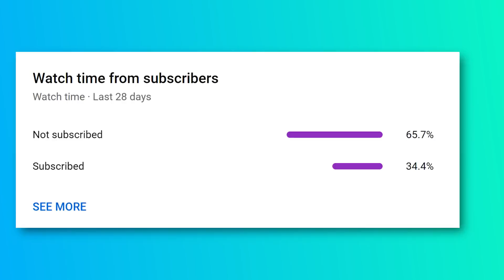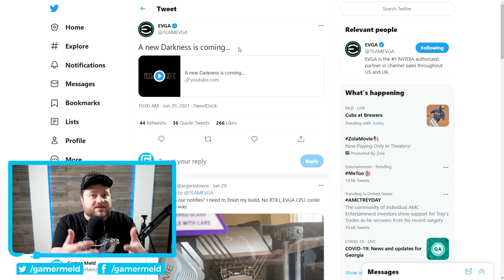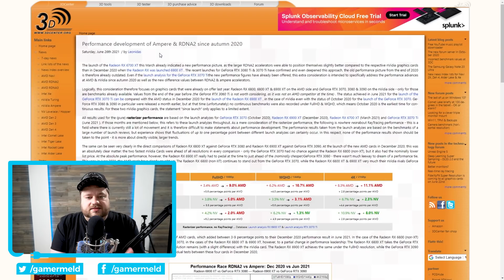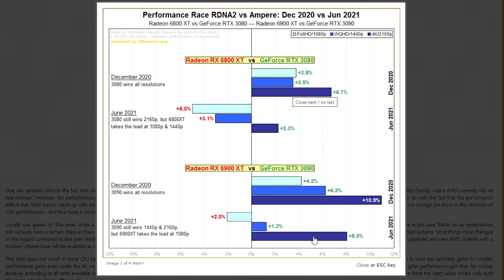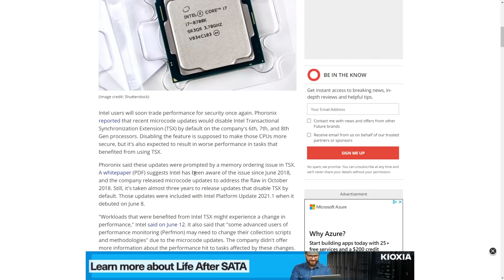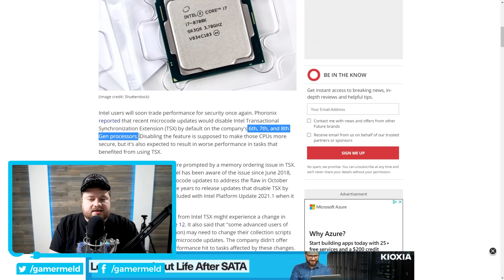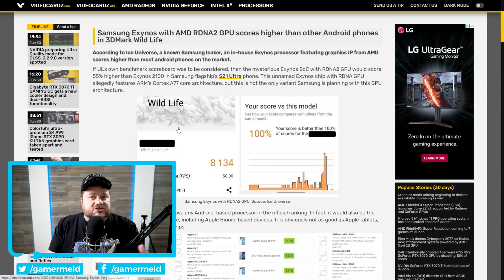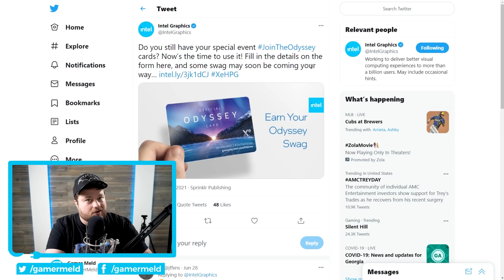Intel’s OFFICIALLY Releasing Their Monster Gaming GPUs!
Intel's monster GPU is officially coming soon, AMD just made the fastest phone ever, Intel is killing performance on your CPU, AMD's GPUs are aging better than Nvidia and EVGA goes AMD!

TIMESTAMPS
0:00 Intro
0:55 EVGA Goes AMD
2:03 AMD GPUs Age Better
5:56 Intel Is Killing Performance On Your CPU
7:23 AMD Just Made The Fastest Phone Ever
8:38 Intel's Monster GPU Is Officially Coming Soon!